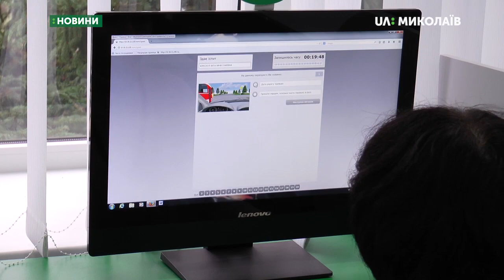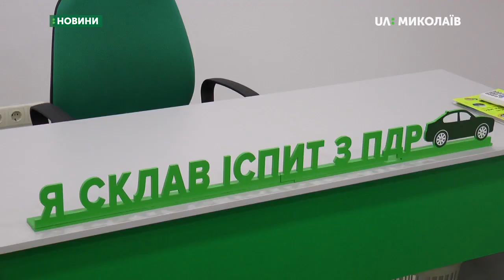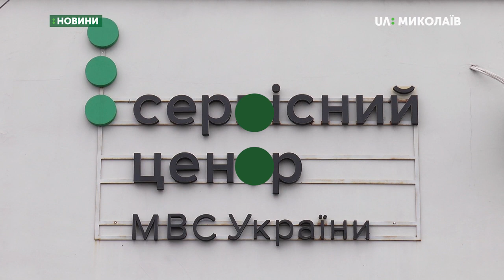У сервісному центрі розповіли про підготовку водіїв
Про зміни у процедурі підготовки водіїв розповіли у Вознесенському сервісному центрі Міністерства внутрішніх справ.